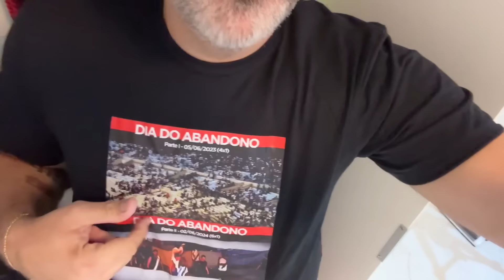BAP CONTRARIA LANDIM E AVISA QUE NÃO QUER SAF NEM MINORITÁRIA! PROPOSTA INGLESA POR PEDRO! MICHAEL?